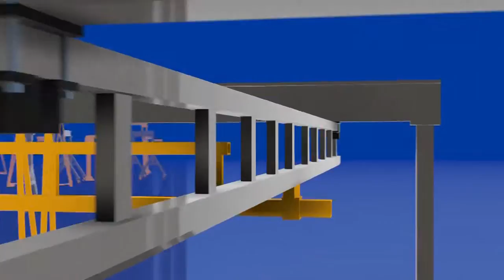Spanco Workstation Bridge Crane Used to Lift Engine for Police Vehicle Maintenance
This Spanco Freestanding Workstation Bridge Crane is used to lift engines and other heavy components from police cars to perform maintenance or repairs. The bridge crane is 2,000 pounds in capacity and includes a powered hoist with a 2-speed push button pendant station for easy lifting and load positioning.

Use the Spanco System Selector to find the perfect crane for your application

About Spanco:
Spanco, Inc. is a leading American manufacturer of overhead cranes, including standard and custom-engineered jib, gantry, and enclosed track workstation bridge cranes. We have been providing high-quality, cost-effective material handling solutions since 1979. With East and West Coast manufacturing facilities, we can ship to nearly any location. At Spanco, we have the experience, know-how, and resources to meet a wide-variety of industry needs, and we are committed to providing the best customer service in the market.

🇺🇸 All Spanco cranes are proudly made in America 🇺🇸